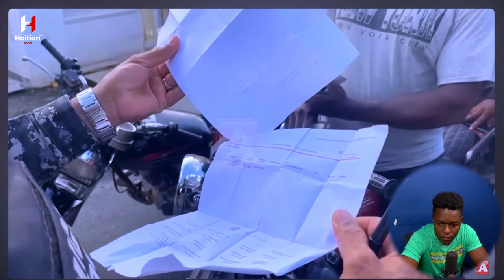😡Imigrasyon Depòte Ayisyen ak Tout Papye? Gade Mizè a!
Gade mizè a ak konsekans yo ke sa a gen sou lavi moun sa yo ki ap lite pou yon vi miyò. Nou diskite sou inegalite ak enjistis ke anpil Ayisyen ap fè fas ak lè y ap eseye jwenn yon pi bon lavi nan lòt peyi. Pa rate sa a - enpòtan pou tout moun konprann sa k ap pase!

imigrasyon, depòtasyon, Ayisyen, papye legal, mizè, Sendomeng, injistis, inegalite, lavi Ayisyen, kòz imigran, kris imigrasyon.